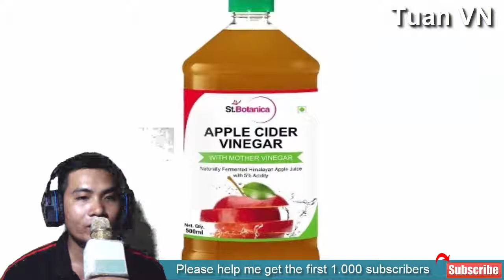9 Tips To Cure Ringworm In Humans | Home Remedies For Ringworm In Humans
9 Tips To Cure Ringworm In Humans | Home Remedies For Ringworm In Humans
Ringworm infection requires diligent treatment to ensure that it does not spread to other parts of the body. Instead of depending on topical creams and ointments that can be applied on the skin, there are several home remedies that can give the same results and protect the skin as well in the process